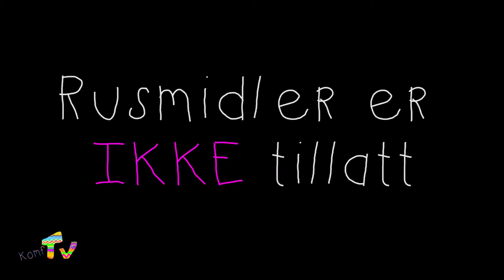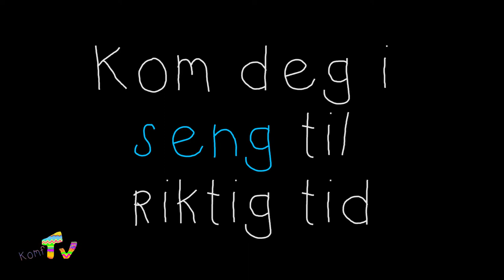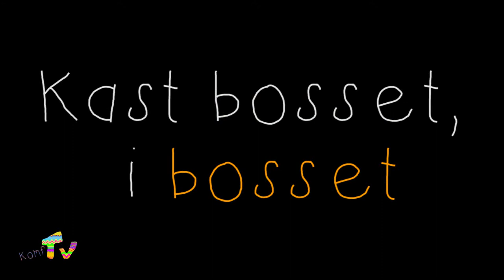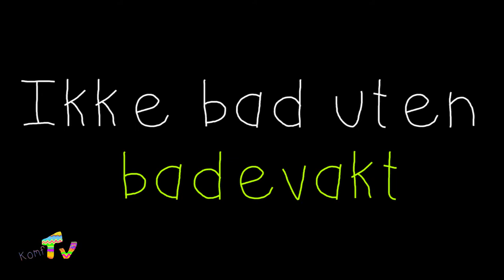Konf:TV - Intro til leir 2013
G:19TV har gjort det igjen. I anledning konfirmantleirene på Askøy i 2013, har de laget en introvideo som forklarer de ulike reglene på leiren. Konf:TV viser dagsfilmer fra alle de ulike leirene.